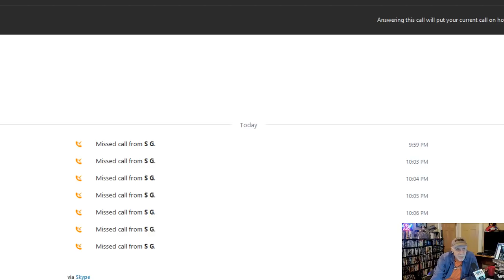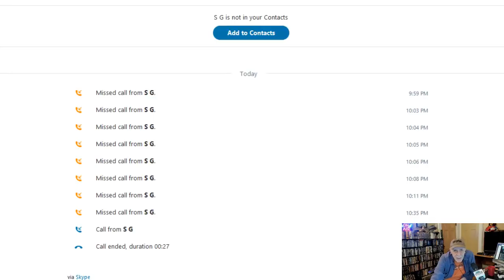Alex Bennett’s Ramble 7-12-18 (recorded from You Tube)